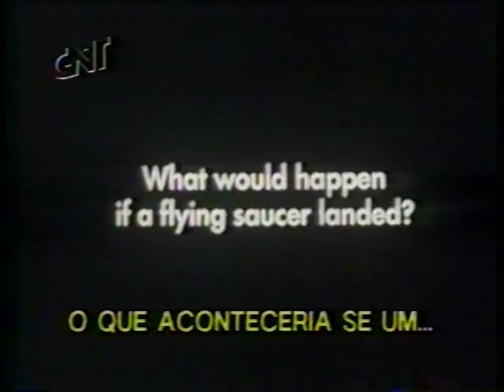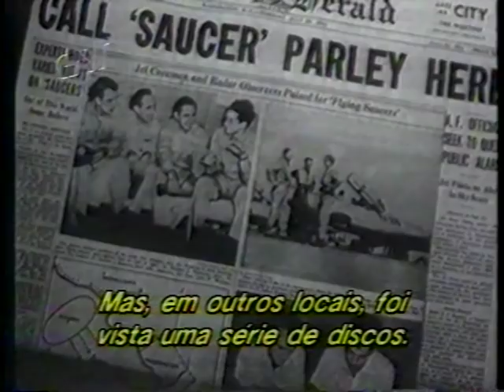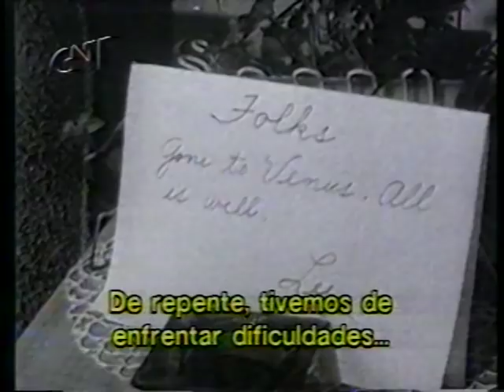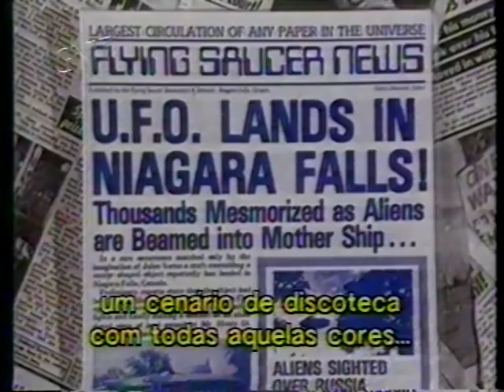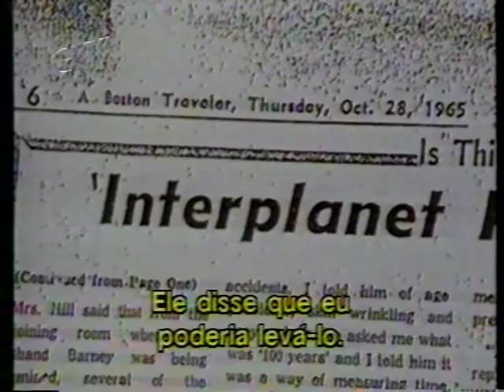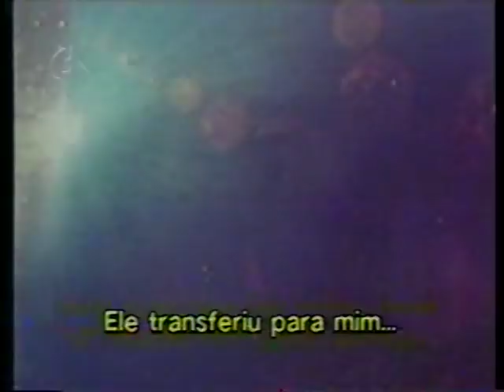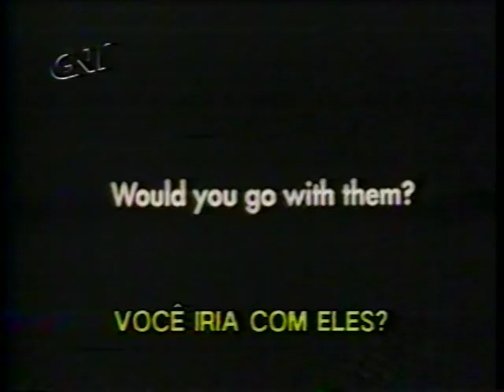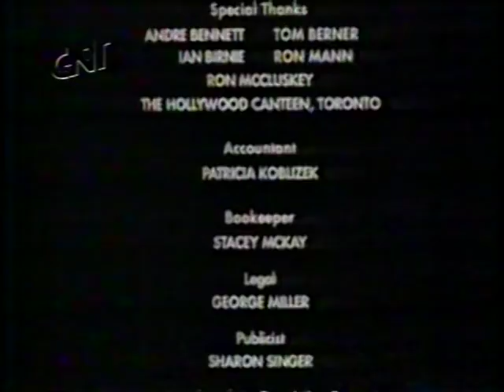UFO - Antecipando a Aterrissagem (GNT, 1998)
Curioso documentário canadense "In Advance Of The Landing" (1991), inspirado no livro homônimo de Douglas Curran, exibido pelo canal a cabo GNT em 02/06/1998, sobre a reação de diversas pessoas diante da possibilidade de um contato oficial com seres de outros mundos. Ilustrado com imagens de filmes antigos de ficção científica, mostra ainda vários personagens e seitas excêntricas da ufologia e também alguns sérios. Atenção especial para uma rara entrevista com Betty Hill no final. Participações e depoimentos de Archangel Uriel (Ruth Norman), Charles Spaegel, Alan Moseley, Gabriel Green, Evan Hayworth, Ms. Hayden, Henry Dicienzo, Dorothy Izatt, Patricia Diegel, Betty Hill, Marcello Truzzi, Budd Hopkins, James Sanford, Larry Bryant, Jules Van Brabant e John Shepherd. Apresentação de Cláudia Pfeiffer. Videoteca: Nelson Pintaúde.